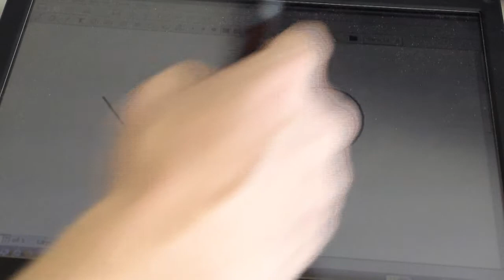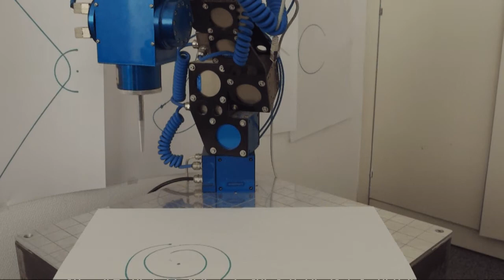NURBS Curve Interpolation - Applications for Industrial Robots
Two Applications of NURBS Curve Interpolation for Industrial robots :
- Imitate Hand Drawing and Hand Writing with the help of a Tablet PC
- Imitate Hand Trajectories, tracked by MS Kinect Sensor